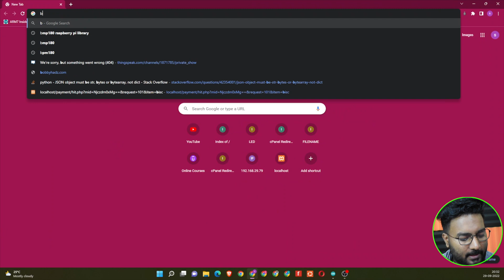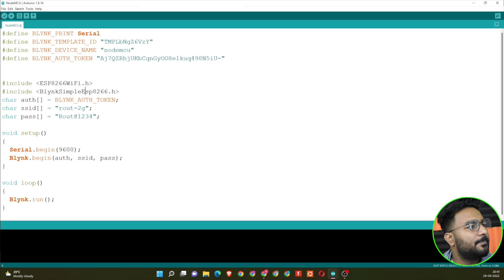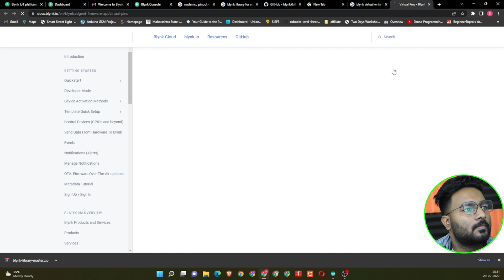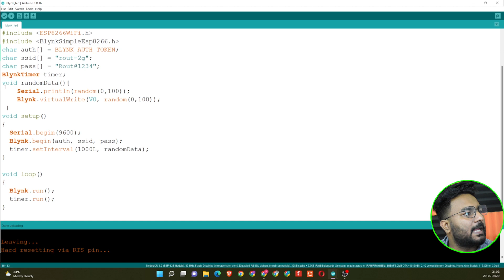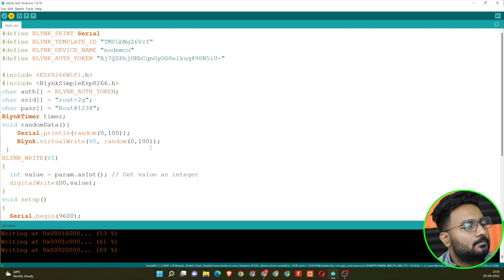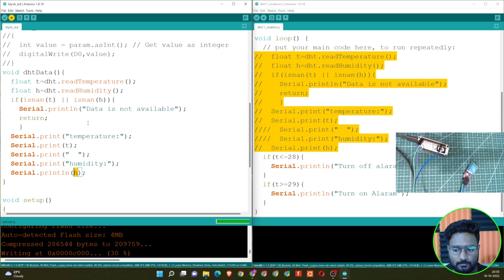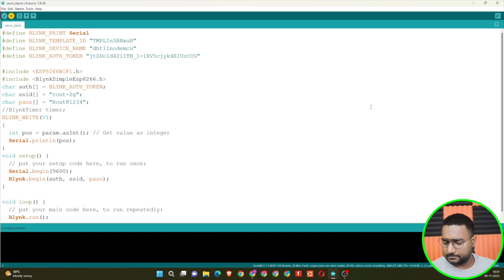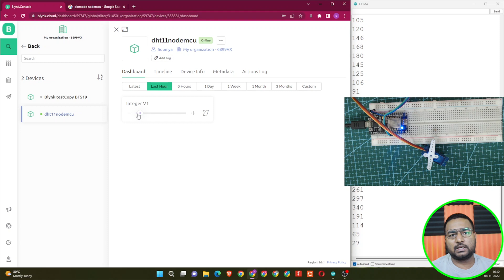BLYNK tutorial using nodeMCU full course 2023 | Techforfun